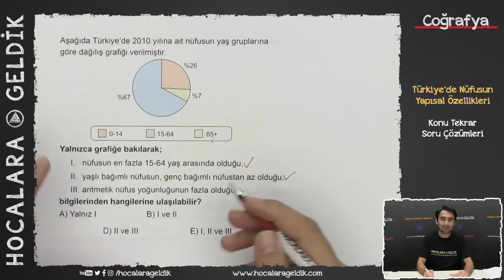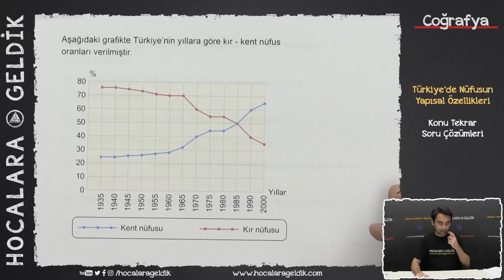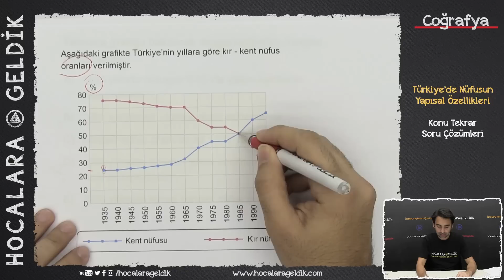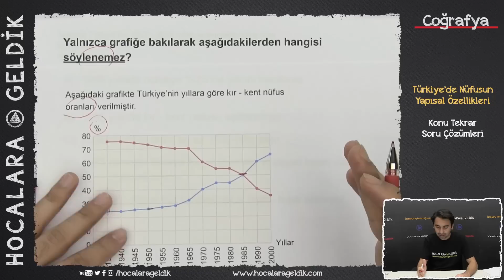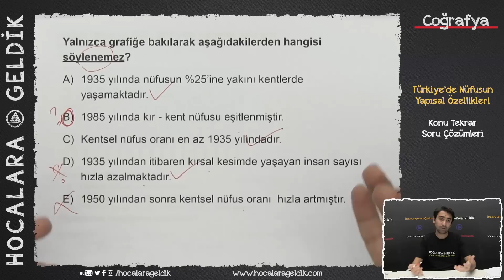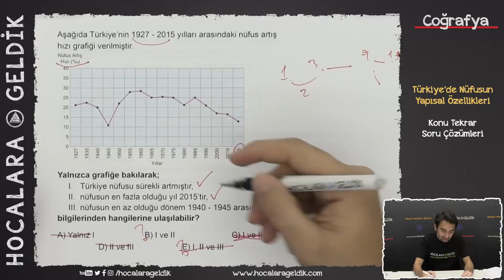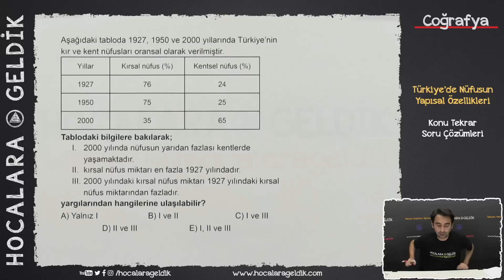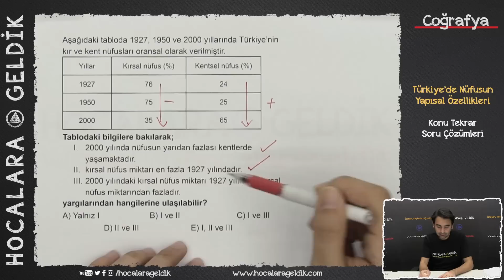Türkiye'de Nüfusun Yapısal Özellikleri - Konu Tekrar Soru Çözümleri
Dicikoç :)